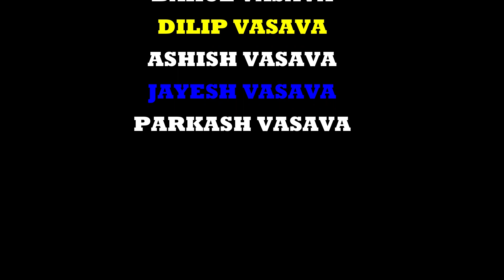KoHinooR 🌟 Band New Song 2020. Munna Badnam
Ankit Vasava